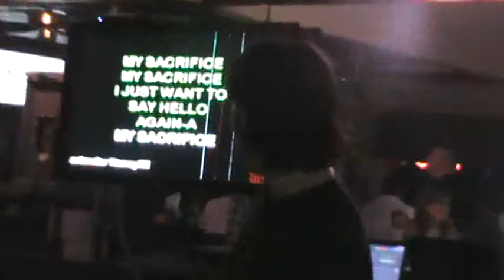My Sacrifice (Karaoke Cover) 2